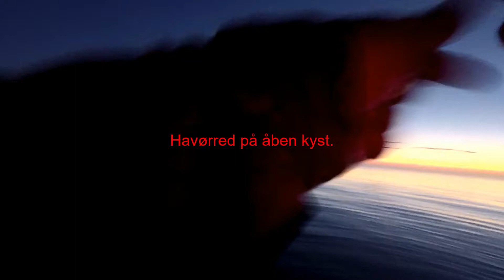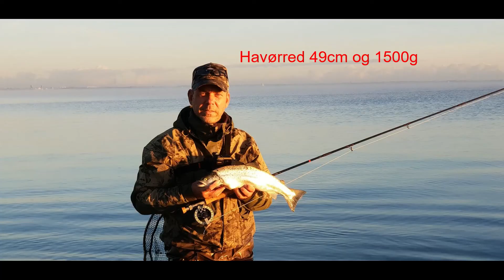Havørred på åben kyst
Fluefiskeri på kysten.